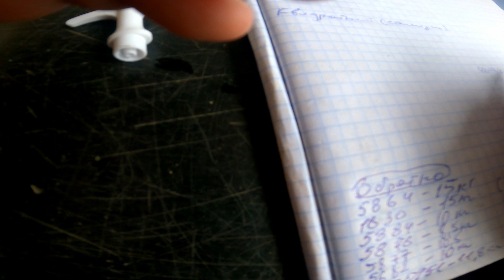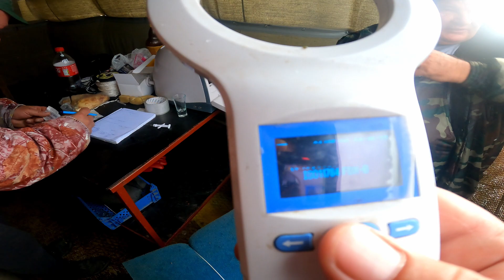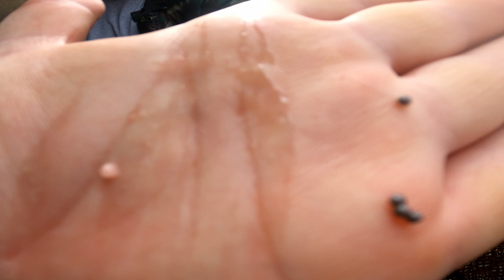Севрюга. Осмотр и УЗИ.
Друзья! Не забываем подписываться на мой инстаграм, ведь там добавляю то, чего нет на канале.